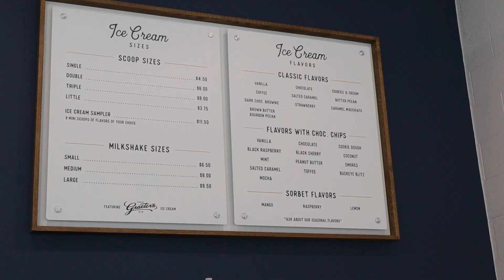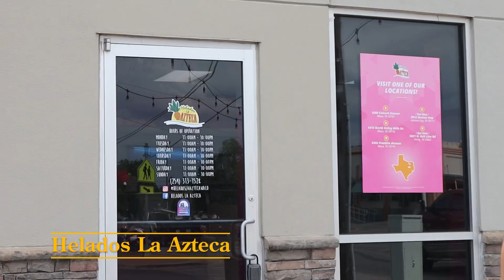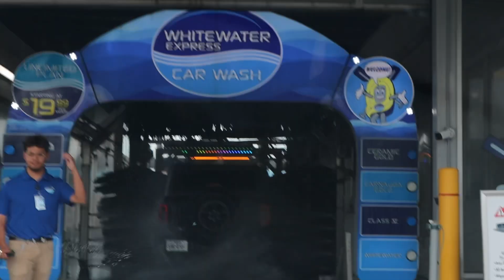trying every ice cream shop in waco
come with my homie, victor, and i as we try every ice cream shop in waco, tx. we went to Splendid Oaks, Helados La Azteca, and Jeremiah's Italian Ice.

thank y'all for supporting my content, much love to y'all!